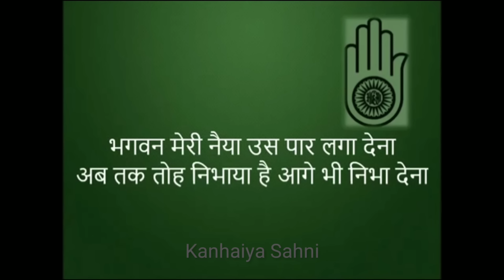Bhagwan meri naiya us paar laga dena with Hindi Lyrics Jain Bhajan || Kanhaiya Sahni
Lyrics -
Bhagwan meri naiya us paar laga Dena
Ab tak to nibhaya hai aage bhi nibha Dena
Lyrics in Hindi :
भगवान मेरी नैया उस पार लगा देना
अब तक तो निभाया है आगे भी निभा देना
Bhagwan meri naiya us paar laga Dena Jain bhajan stavan
Kanhaiya Sahni